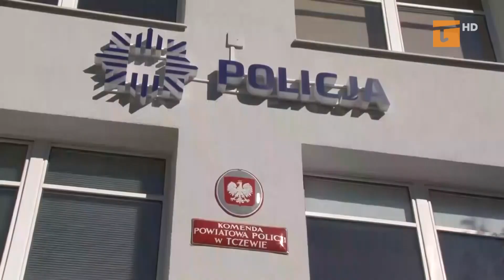Policja podsumowała rok 2019 - Tv Tetka Tczew HD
Tczewscy policjanci podsumowali rok 2019. Ze statystyk wynika, że wykrywalność przestępstw kryminalnych wzrosła. Rzecznik policji przypomina również o rzadkich, nietypowych zdarzeniach, które miały miejsce w powiecie tczewskim w minionym roku.